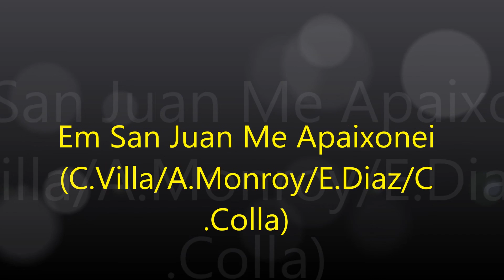Menudo-Em San Juan Me Apaixonei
Del disco A Festa Vai Começar (1985), con Roy, Raymond, Robby, Ricky y Charlie.